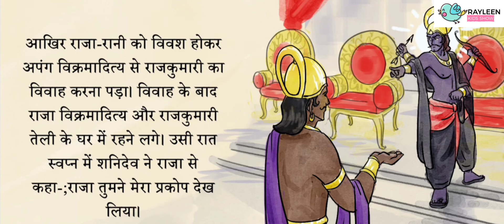Sanidev And Bikram Aditya Story || Cartoon story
hit likes.